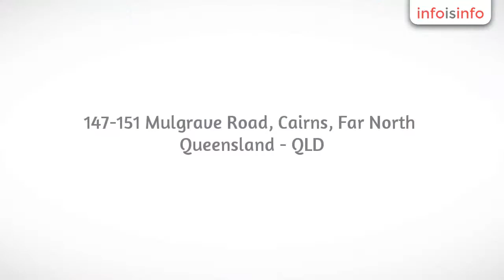Printer Cartridge in Cairns - Brilliant Technologies - InfoIsInfo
Brilliant Technologies, Printer Cartridge in Cairns.

Brilliant Technologies is a professional IT company which looks after Print, IT & Network Technology Solutions in Cairns and North Queensland.  Our locally owned technology company has been around since 1988 and specialise in Managed Technology Services to allow us customers to focus on their business while we look after their Network, IT & Photocopier needs.

Our Managed Network Services team can look after your network from monitoring right through to network security, upgrades & new staff set up at a service level to suit you.

Banish to cartridge & toner supply cupboard with our Managed Print Solutions as we look after your printer supplies along with servicing & support and the toners arrive as you need them.

A quote from Colin MacKinnon, Managing Director of Brilliant Technologies, Cairns

Managed Technology Services - get ready for the future

"The reasons for changing into managed services for your business technology are indisputable.  In terms of risk minimisation, resource savings and maintaining technological currency, it is the rational decision for most businesses in Cairns"

Colin MacKinnon, Managing Director of Brilliant Technologies, Cairns

Brilliant Technologies is able to offer a full suite of business technology solutions in Cairns And North Queensland. We have industry & tertiary qualified staff and are able to help from installing an SSD hard drive in your laptop, remotely monitor your network right through to managed print services of up to 100 print devices.Brilliant Technologies in cairns is your Technology company.

Managed Technology Services, managed Print Services, Managed Network Solutions, Canon Photocopiers, Acer Servers, Cisco, Citrix, Attaché Accounting Software, Remote Network Monitoring, Cloud computer solutions, Computer Repair, Computer Upgrades, SSD Hard Drives, Printer inks & toners, photocopier toners